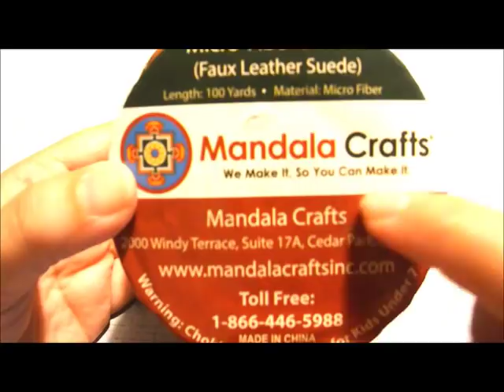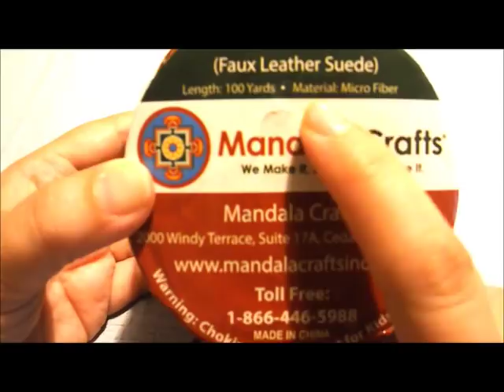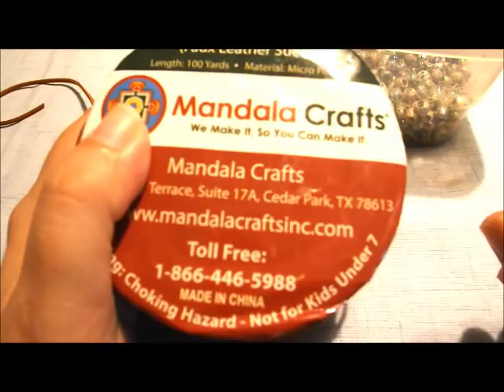How To Make A Loom Knit Necklace With Beads Using Micro Fiber Suede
By using one side of your spool loom you can create a simple, yet cute, necklace using beads and micro fiber material. ***The cord length you will need is 110 inches or roughly a little more than 9.2 ft. ***

For Beads

For Micro Fiber Suede (I had used a "russet brown" however that specific color may not be available.)